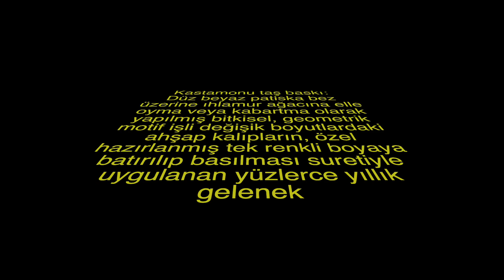HAYAT KIRINTILARI'nda Kastamonu'da taş baskı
Abone olmayı, beğenmeyi, beğendiyseniz paylaşmayı unutmayın... Hafta içi her gün 21.00; Cumartesi 12.00; Pazar 13.00'de hayatın her ânından yeni videolar... Çarşamba-Cumartesi Mutfağımızdan Lezzetler videoları yayında... Düz beyaz patiska bez üzerine, ıhlamur ağacına elle oyma veya kabartma olarak yapılmış bitkisel, geometrik mo­tif işli, değişik boyutlardaki kalıpların özel hazırlanmış tek renkli boyaya batınlıp basılması suretiyle yüzlerce yıldır uygulanıyor